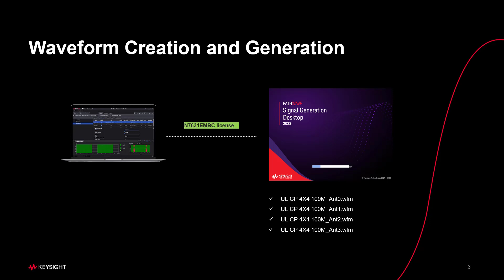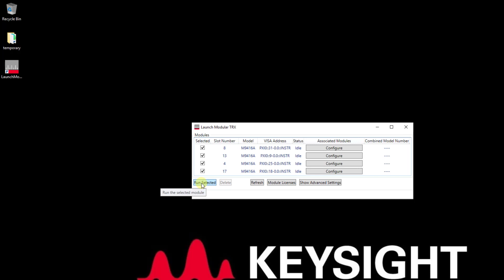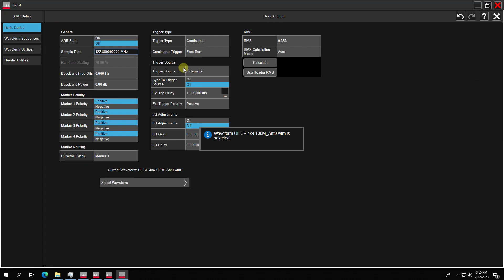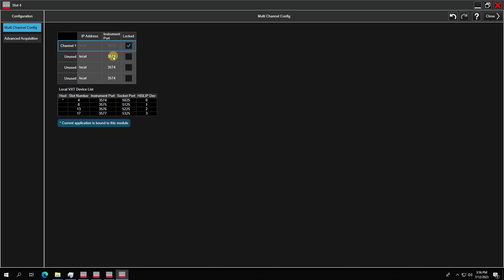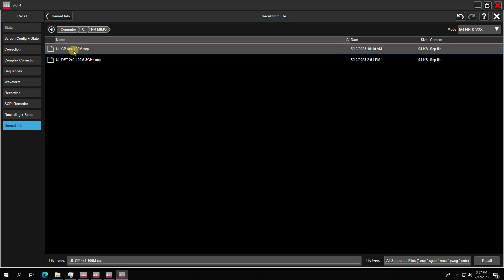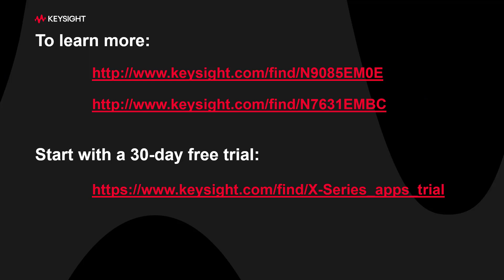5G NR 4X4 MIMO Measurement Using Keysight PXI VXT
In this video, you will learn how to use the Keysight X-Series Measurement Application and PXI Vector Transceivers (VXTs) to generate and analyze a 4X4 MIMO 5G NR signal. Keysight PXI instruments provides you flexibility and capability to cover 5G NR 2x2 MIMO, 4x4 MIMO, etc.